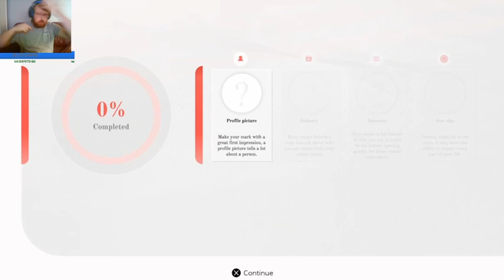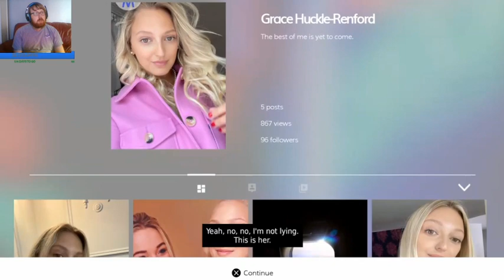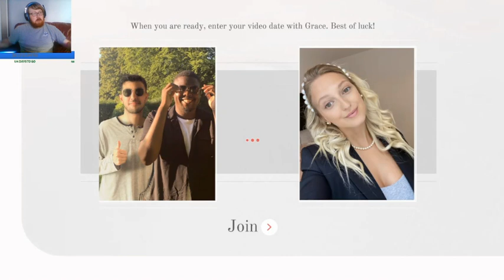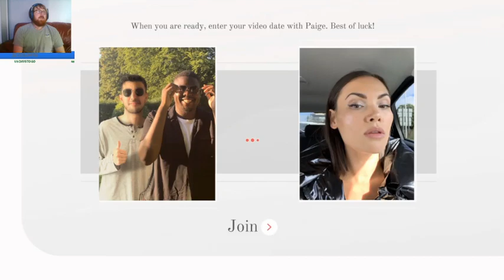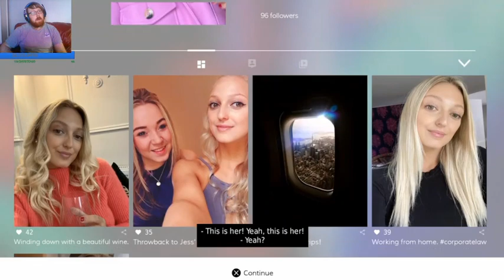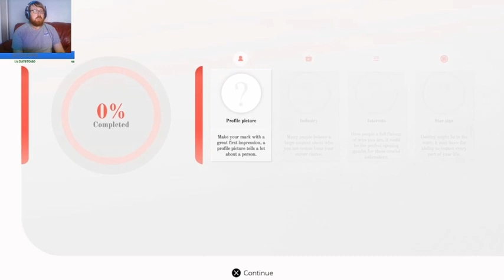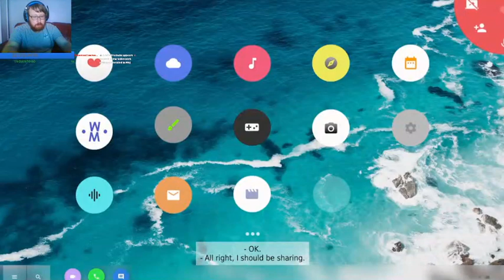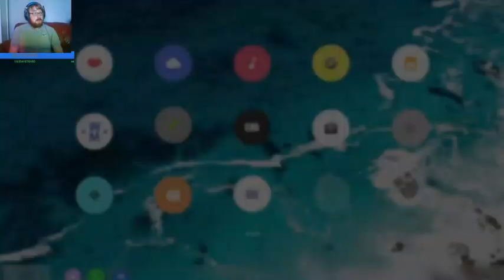Lets Go On A Date?